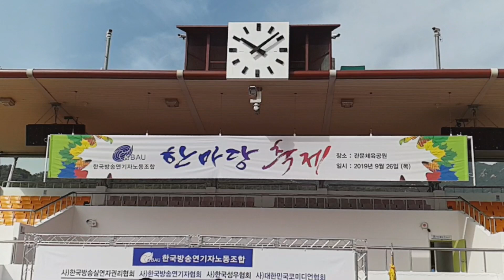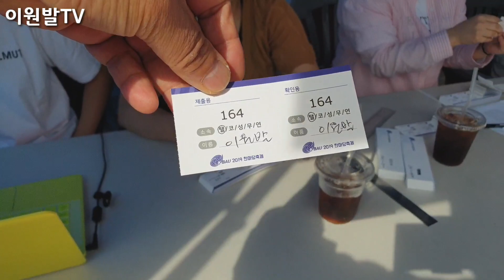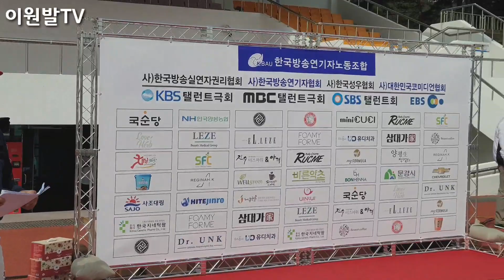방송연예인 한마당축제 최초 공개!!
방송연기자노동조합 900여명이 모인 한마당축제 현장을 대한민국 최초로 공개합니다..!!

◈  이원발TV 유튜브 안내  ◈

◈ 광고 및 홍보 상담과 별도의 소통은 이메일 or 댓글로 보내주세요.

[ 이원발TV 후원사 ]
◈ [ 수월신당 ] [ 수월보살 (윤서희) ]
대면신점 | 전화신점 | 창업고사전문ㅣ과거 & 미래 l 운명 | 사주 | 사업 | 결혼 | 이혼 | 인연
입금계좌 : 농협 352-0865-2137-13 (윤서희)
주 소 : 경기도 파주시 청석로 300 대원효성아파트 912동 1401호​
◈ (주)거성유리산업 [유리 / 창호 / 시공 KS인증(강화/접합/복층)]

◈ 효천영농조합 (국내 최초 최고 장뇌산삼)
※ 이원발TV 구독자 확인해주면 효천영농조합에서 재배한 장뇌산삼(산양산삼) 7년~20년산 모두 인터넷가의 50% 가격으로 구입 가능

◈ 락 8848 (국내 최대 토탈 아웃도어) 매장 및 온라인 판매 전문
※ 이원발TV 구독자 확인해주면 매장에 진열된 모든 상품의 할인 판매되는 가격에서 10% 추가 할인해줌
◈ ㈜썬가드광학 (고품격 편광렌즈 선그라스!!)

우리 이원발TV 구독자를 확인해주고 주문하면 일반 주문에 비해 훨씬 많은 양을 보내주기로 이범석 사장이 약속강화새

◈ 강화새우젓 (강화 특산품 새우젓) 주문 판매
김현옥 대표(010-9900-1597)